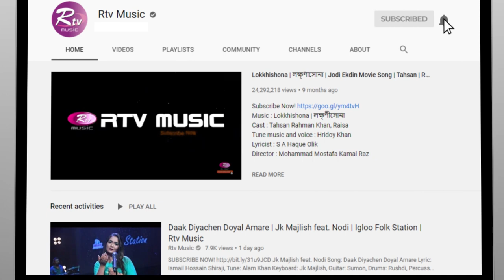Bhalobashi | ভালোবাসি | OST of Rokto Komol l Siam Ahmed | Shahtaj Monira Hashem | Rtv Music